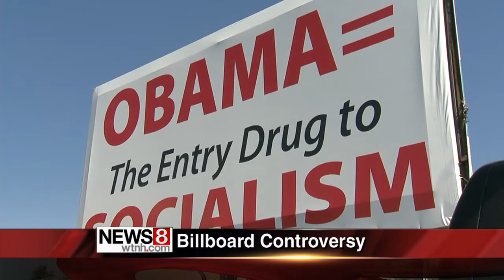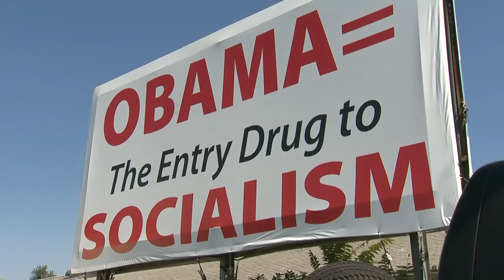Gas station owner: political billboard is hurting business